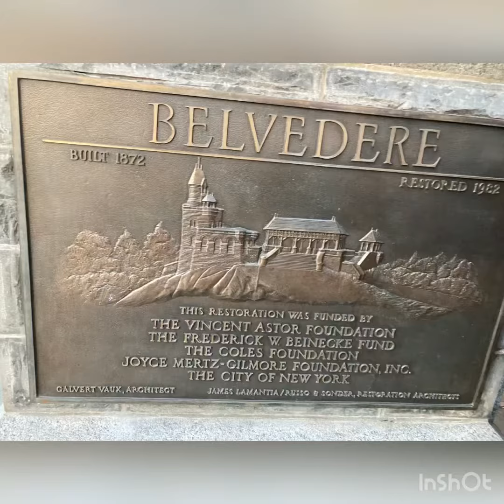Central Park (photographer jolly )11.14.2022